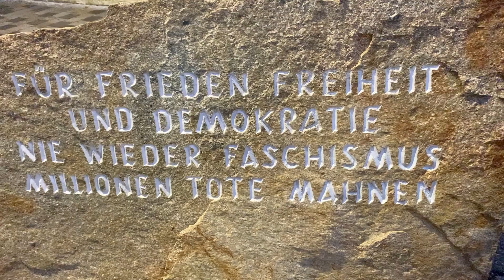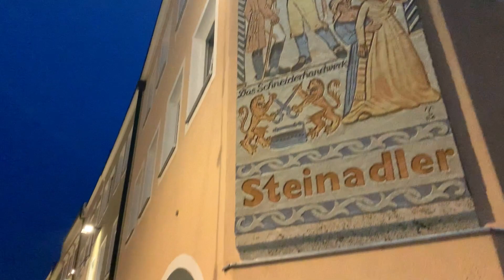Braunau am Inn | Hitler's Birth Place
Braunau am Inn (About this soundGerman pronunciation) (German for "Braunau on the Inn") is a town in Upper Austria, on the border with Germany. The population of Braunau am nearly 17,000.

The town is on the lower river Inn below its confluence with the Salzach, where it forms the border with the German state of Bavaria, halfway on the road between the state capital Linz and the Bavarian capital Munich, about 60 km (37 mi) north of Salzburg. Braunau is connected by bridges over the Inn with its Bavarian counterpart Simbach am Inn. A traditional port of entry, all border controls have been abolished since the implementation of the Schengen Agreement by Austria in 1997.
Adolf Hitler was born on 20 April 1889 in Braunau am Inn where his father Alois Hitler served as a customs official. He and his family left Braunau and moved to Passau in 1892.

Musician: ASHUTOSH